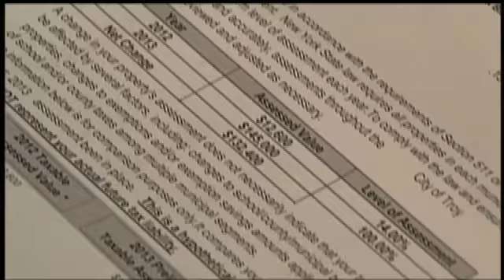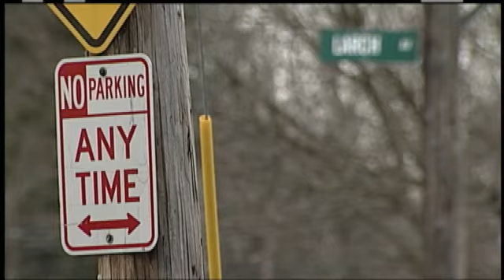Troy residents to fight reassessments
Now that Troy homeowners have received their new property value assessments from GAR Associations, many of them are preparing to fight them.Homeowners have been flocking to the city library to research comparable home values as they prepare to argue the amounts with GAR.  There are a series of informational meetings to explain to homeowners how values were determined, including tonight at the Lansingburg Boys and Girls Club at 6pm.The last time a city-wide assessment was done was approximately 40 years ago.  Since then, values have been determined by using a state issued equation.